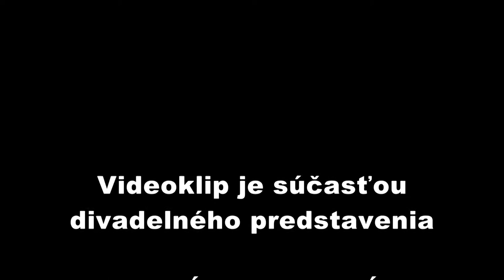Cresus - Komédia o boháčovi a lazárovi